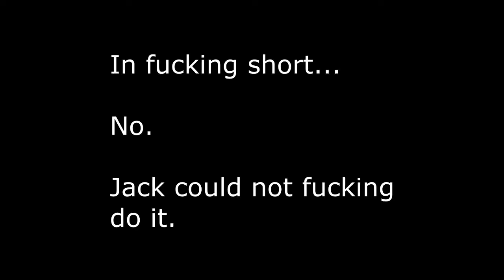GTA Online Funny Moments - More Parkour, Funny Accents and Jumps!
TheProjectXGames was created by eight school friends back in 2012. The channel was taken over in early 2014 and received a fresh coat of paint. After years of streaming and videomaking, the project has now come to an end, and will undergo a massive refurbishment with fresh new content.